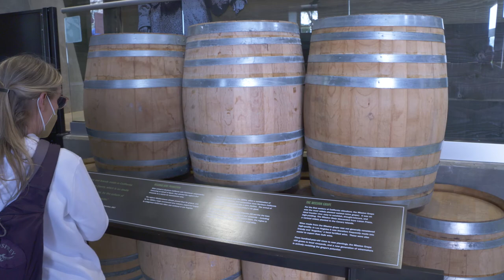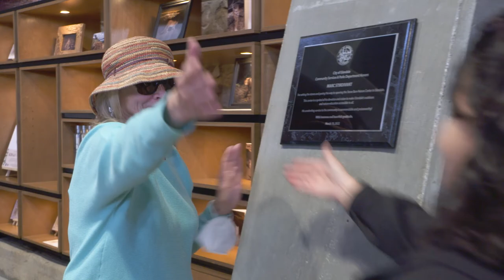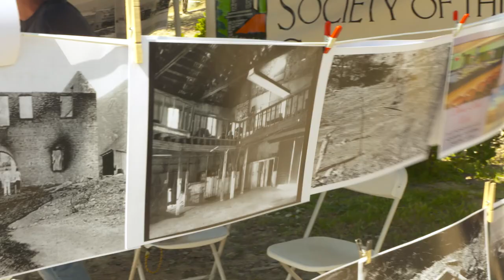Stone Barn Nature Center Grand Opening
March 19, 2022 - The City of Glendale celebrates the grand opening of the Stone Barn Nature Center at Deukmejian Wilderness Park.